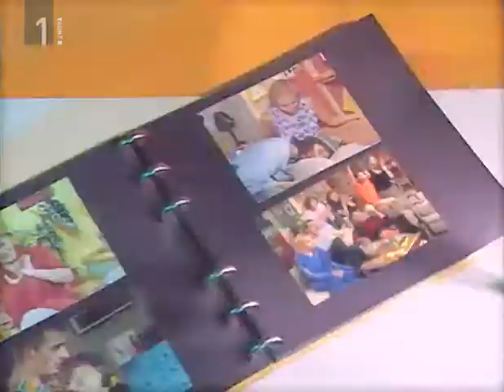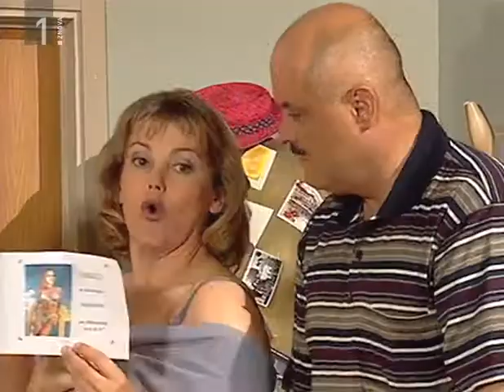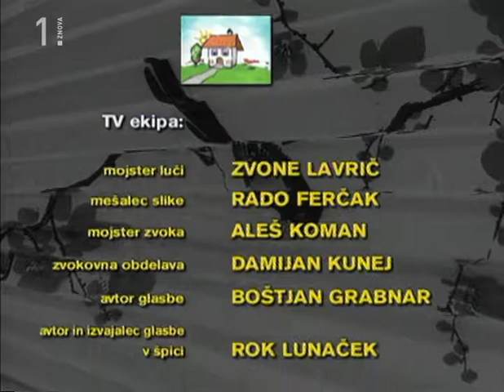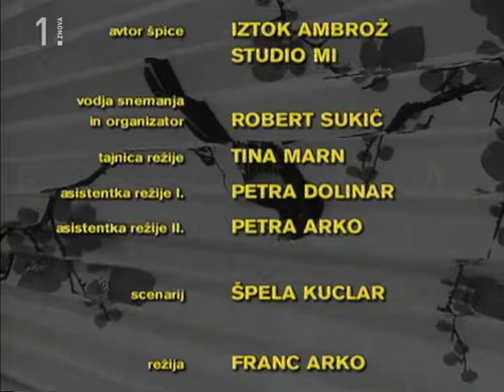Peta hiša na levi - E15